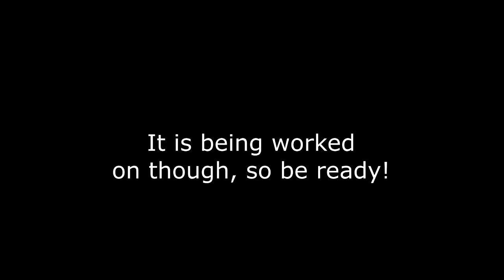SCP: Escaped Containmet | Sneak Peek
April Fools you turds! But yes, SCP Escaped Containment is now getting worked on so I can't wait to finish it and for you guys to see!

I'm LinelessLeo, I'll see you in your dreams! Peace out.